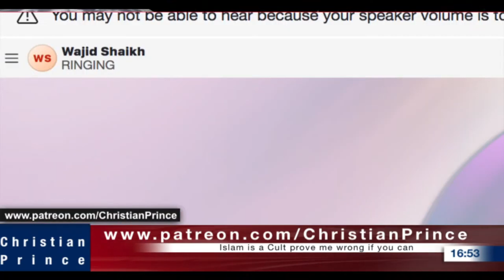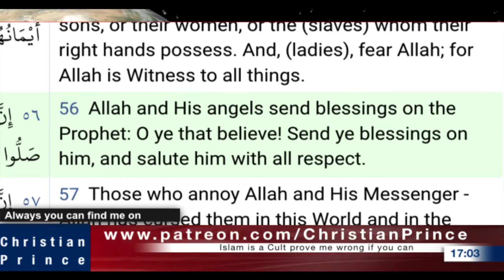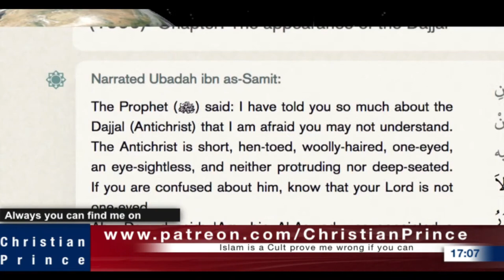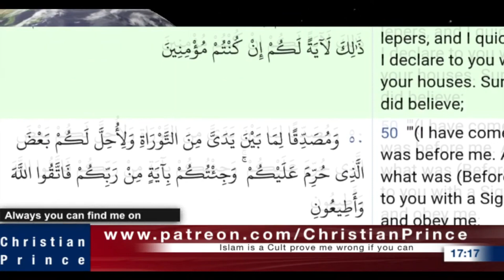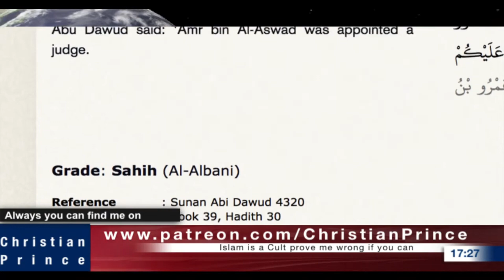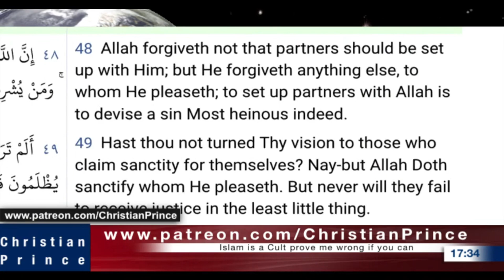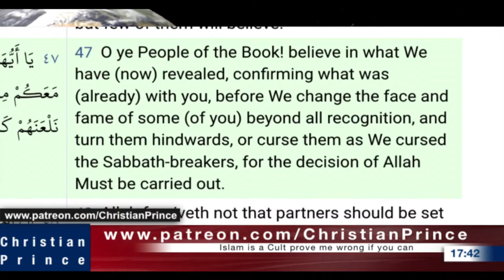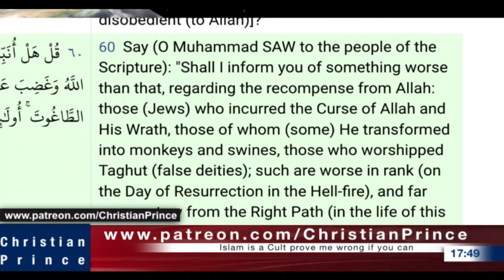Christian Prince Busted Two Muslims At The Same Time!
NOTE: This is not the official channel of Christian Prince. If you want to support CP and his work you can do it on his official channels listed below.

Glory to Lord Jesus Christ!